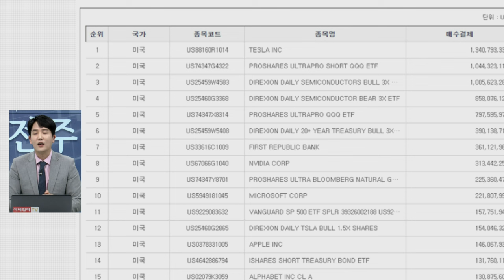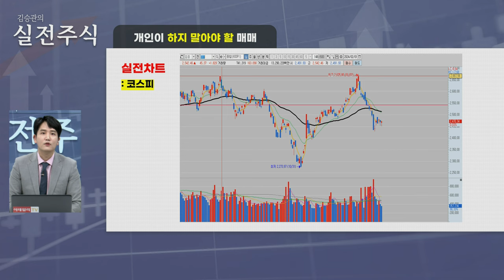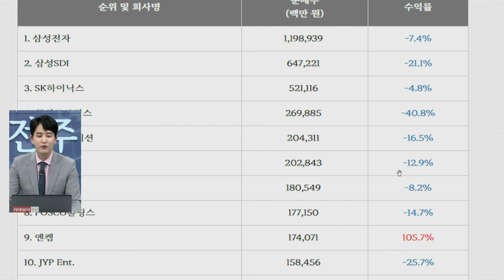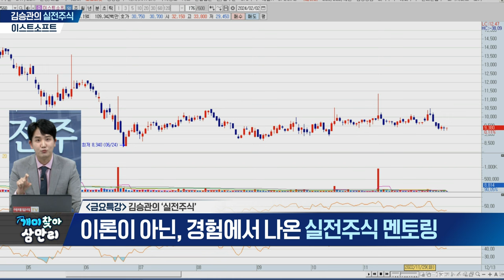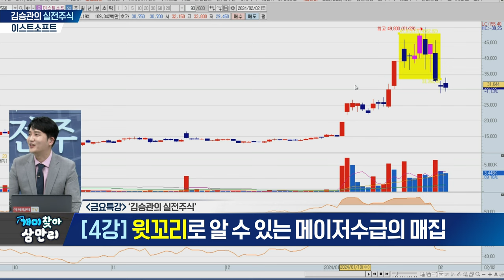개미찾아 삼만리 금요특강 김승관의 실전주식 (20240202)